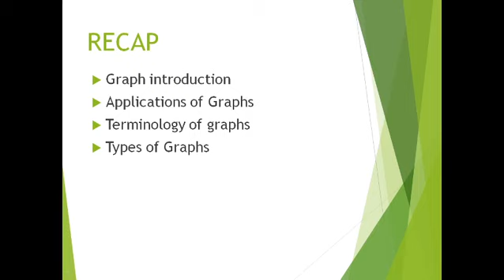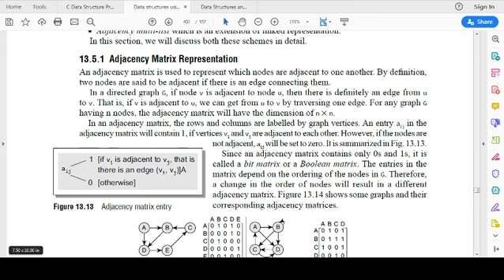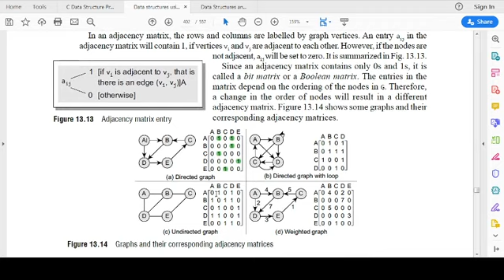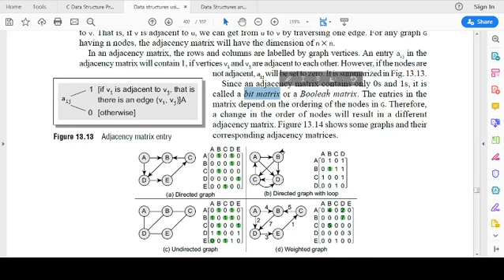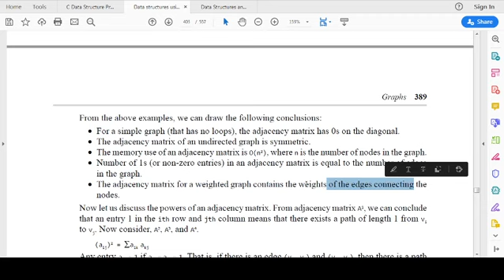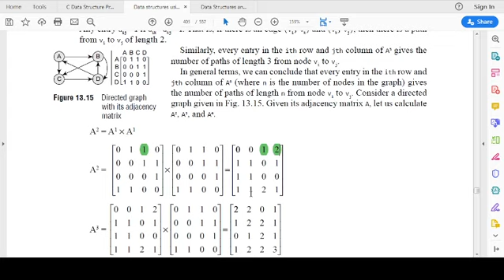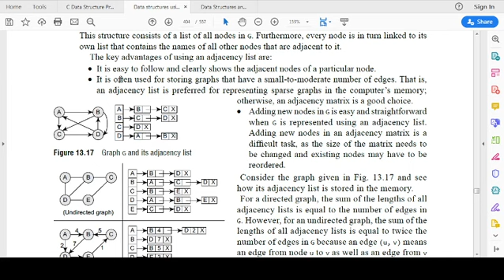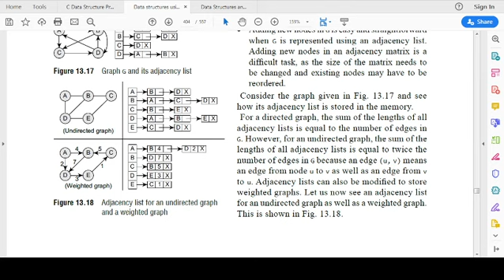Lecture 16 Graph Representation in Memory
in this Lect.,Graph Representation in Memory